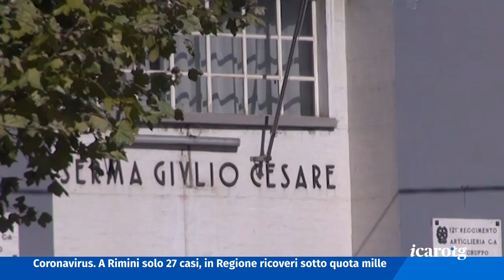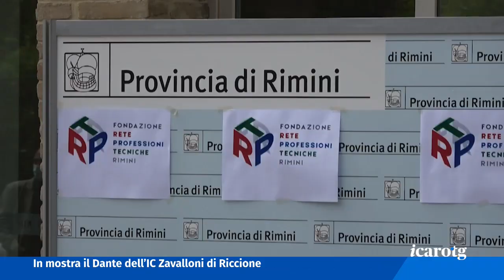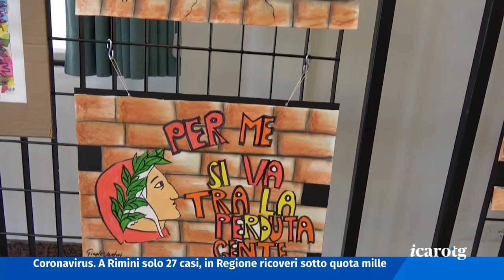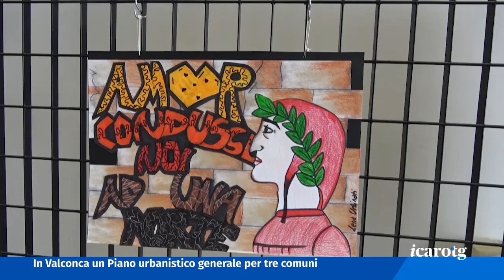Icaro TG del 21 Maggio 2021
La sicurezza va in Caserma
Ricoveri sotto quota mille
Braccio di ferro sulla piscina
Riviera “elettrica”